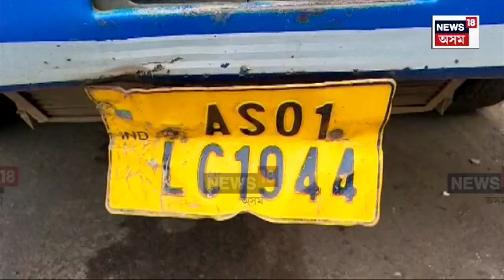Guwahati News | দ্ৰুতবেগী ডাম্পাৰ সোমাল এঘৰৰ শোৱনী কোঠাত। Assamese News | N18V